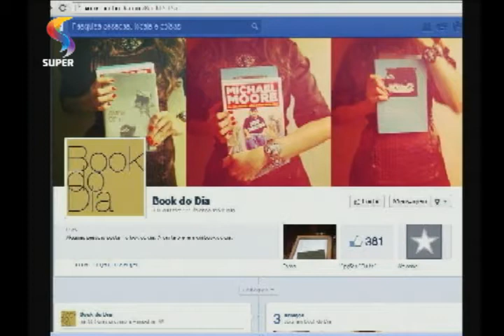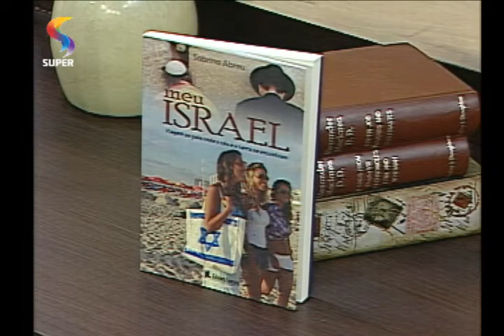DE TUDO UM POUCO - Projeto "Book do dia" dá dica de boas leituras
Escritora e jornalista Sabrina Abreu fala sobre projeto "Book do dia", que dá dicas sobre leitura.
REDE SUPER